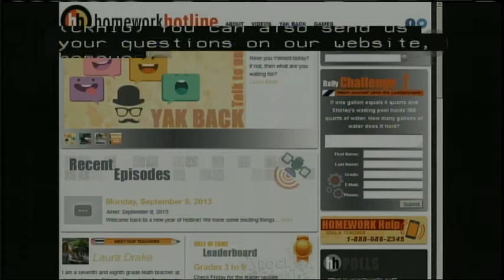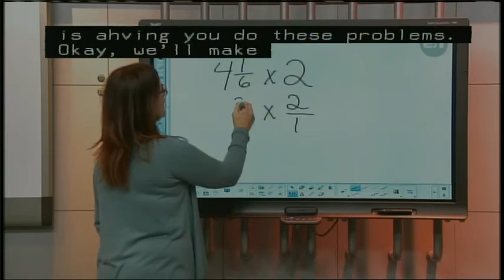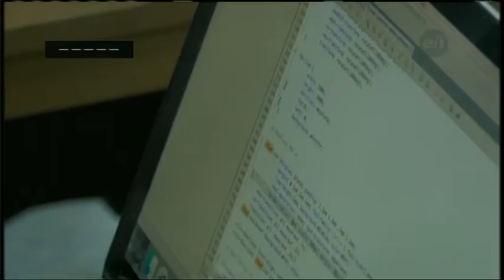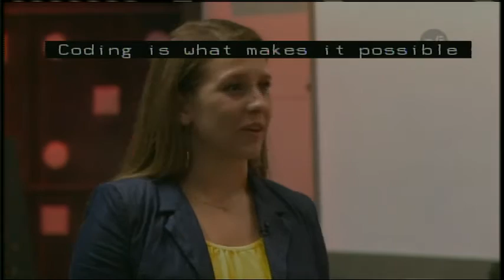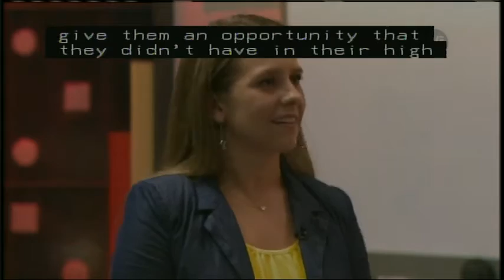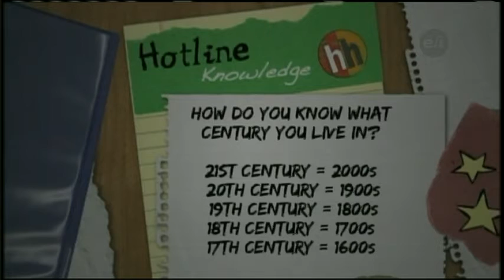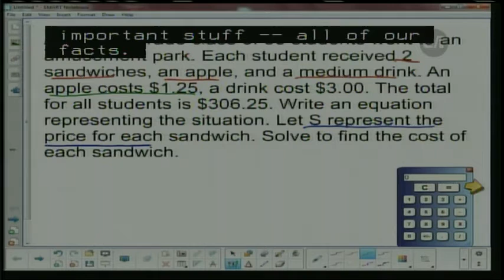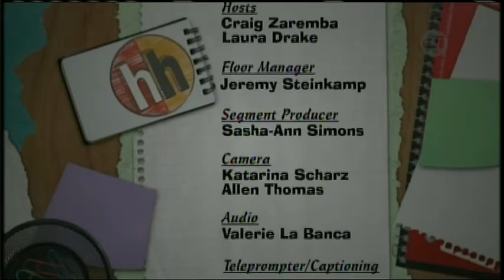Homework Hotline 03/09/16